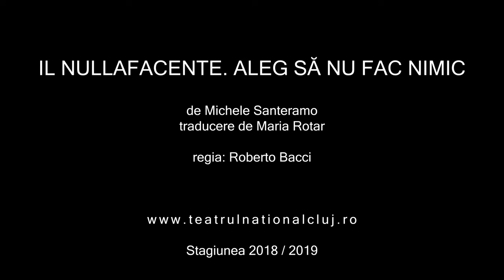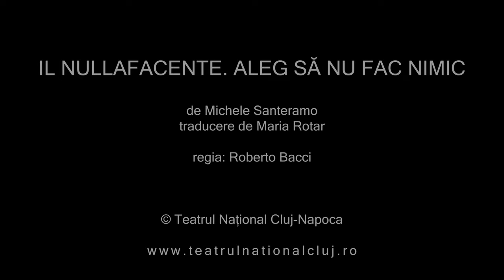Trailer IL NULLAFACENTE